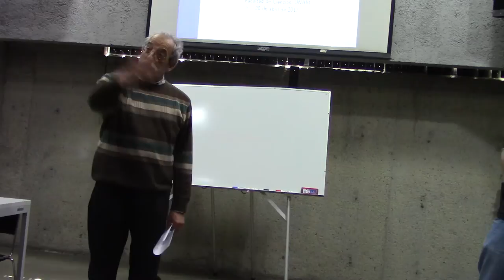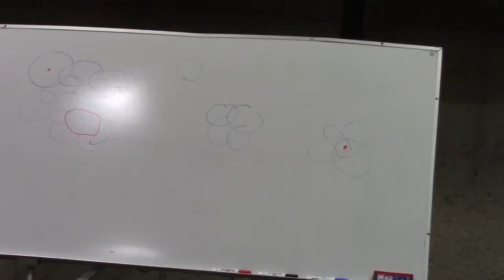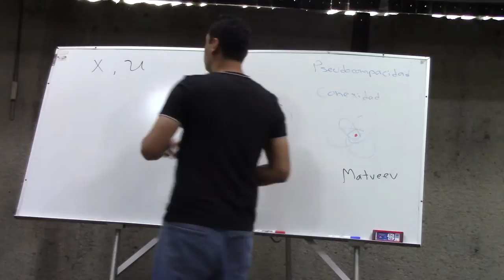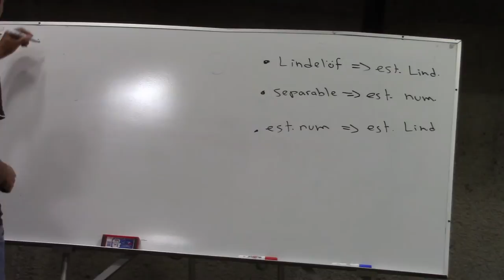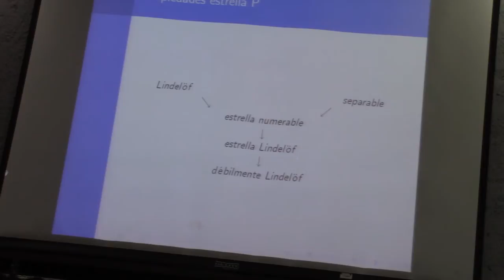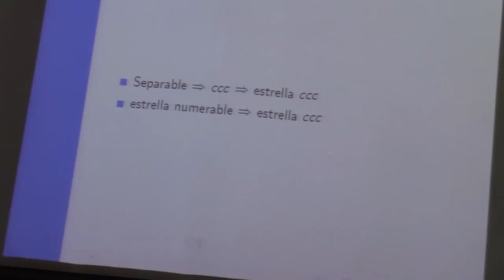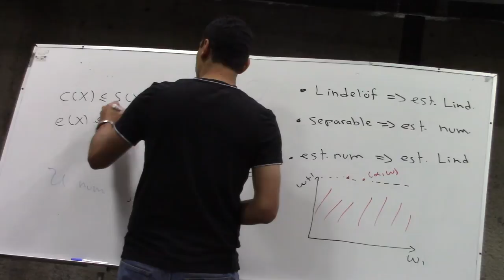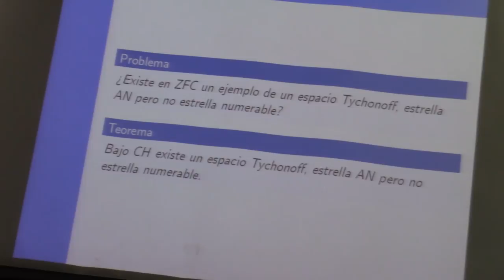Propiedades estrella P (Alejandro Rojas)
Propiedades estrella P

Plática dada por Alejandro Rojas (Facultad de Ciencias de la UNAM) en el Coloquio de Topología General En recuerdo del Profesor Adalberto García-Máynez Cervantes (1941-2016), el jueves 20 de abril del 2017 en la Sala Leonila Vázquez del Amoxcalli en la Facultad de Ciencias de la UNAM

Página de Adalberto García-Máynez Cervantes en el Instituto de Matemáticas de la UNAM

Página de Adalberto García-Máynez Cervantes en la Facultad de Ciencias de la UNAM

Otras pláticas del Coloquio de Topología General En recuerdo del Profesor Adalberto García-Máynez Cervantes (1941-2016)

Páginas de Alejandro Rojas en la Facultad de Ciencias de la UNAM